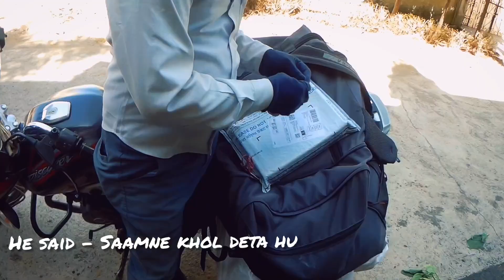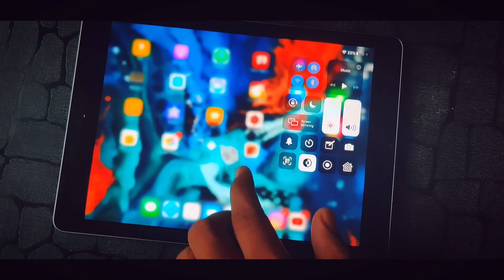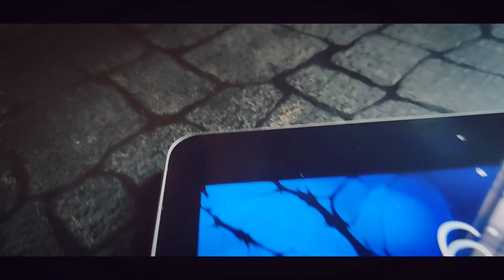Youtube send me a gift ??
So here i am sharing my experience of Shopping from Foreign E-commerce website.